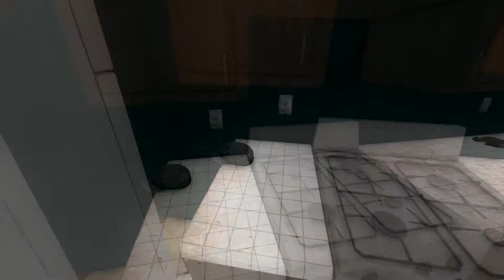H1Z1 #09 - Schießwütige banditen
Wilkommen bei Let's Play H1Z1